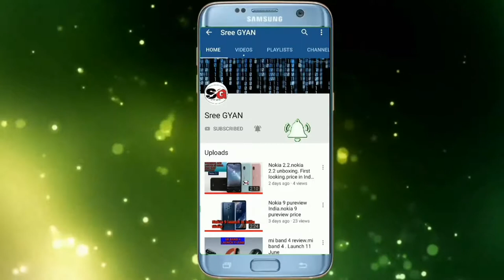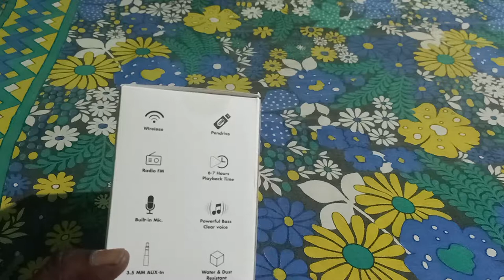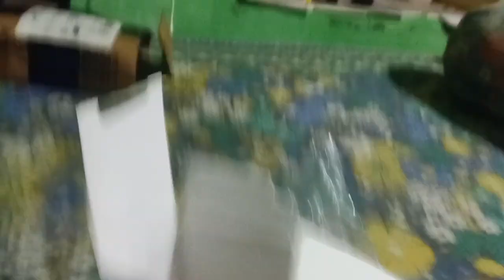Amazon shopping fake product.2019